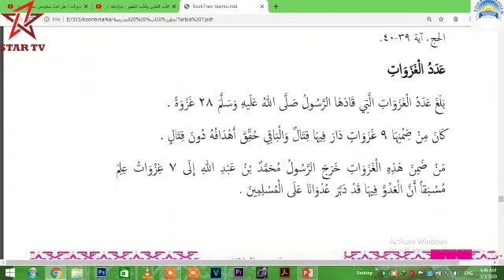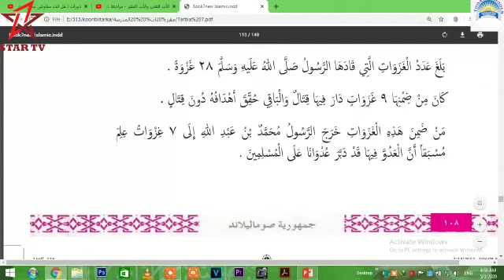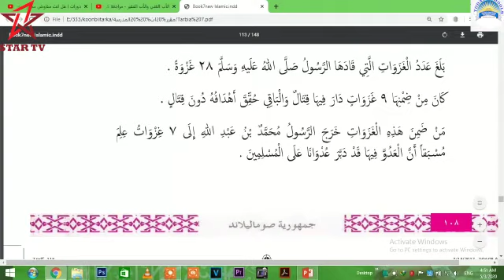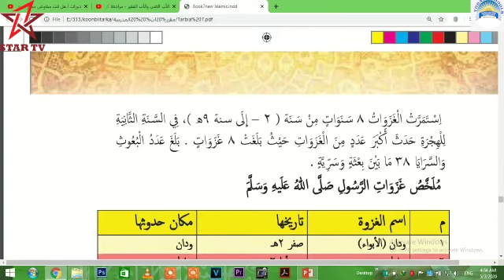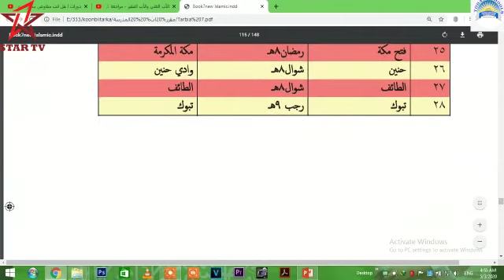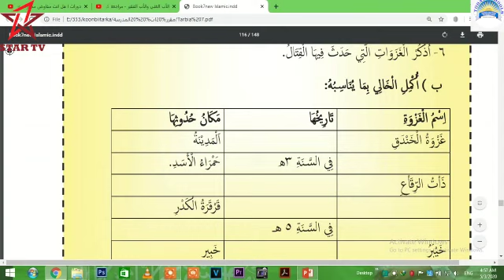TODAY SCHOOLS TARBIYA